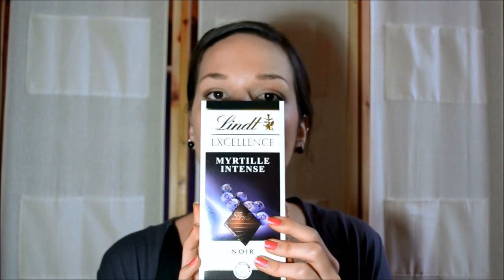SWAP / NSP avec Ellen LC Partie #2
Coucou mes chouchous et bienvenue aux petits nouveaux sur ma chaîne. Mouakkkkkkkkk

Code Iherb:
NNB579